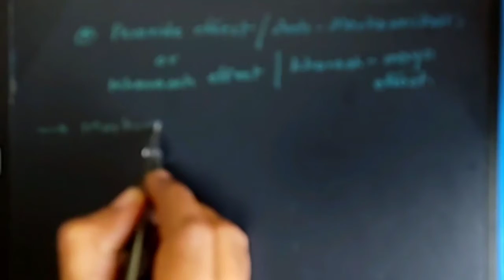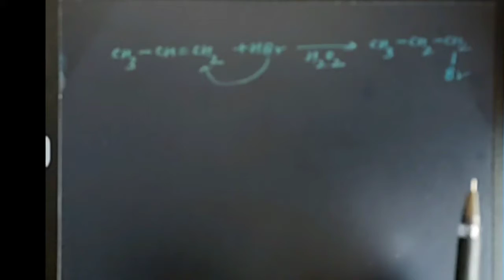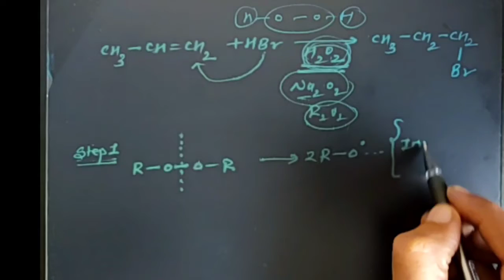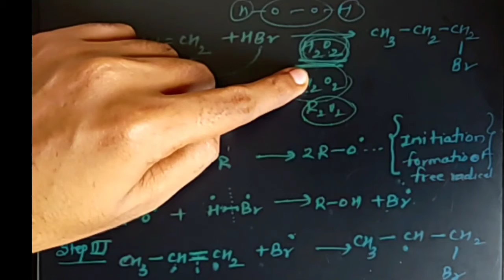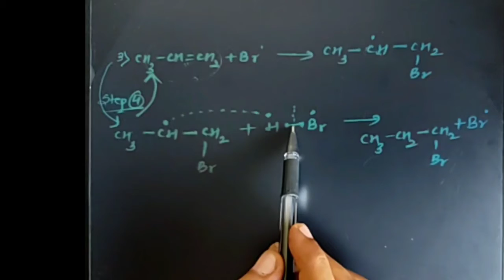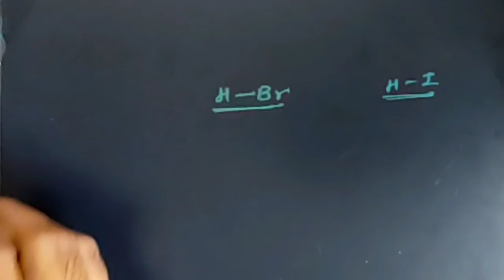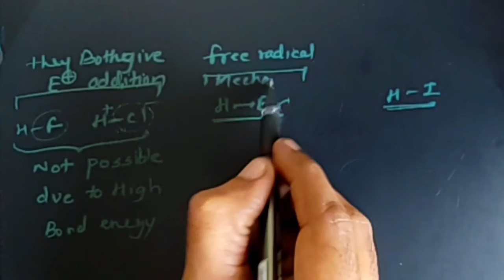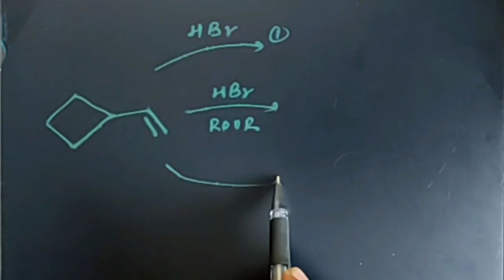Peroxide Effect /Anti markownikoffs rule / Kharasch effect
Mechanism and examples
Reaction mechanisn